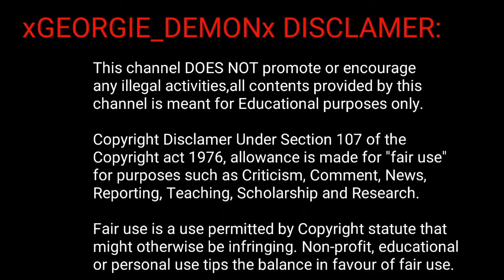OfSmoke_ @peterlaanguila el chileno millonario!!!!!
Precio único/best price ever

Have fun playing and avoid fake videos exposing you!! in a stupid game!!